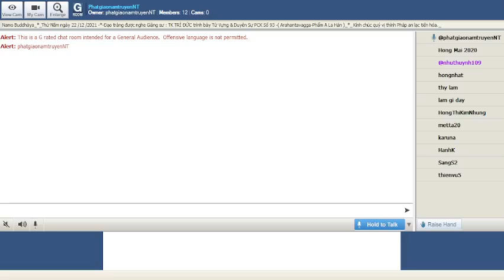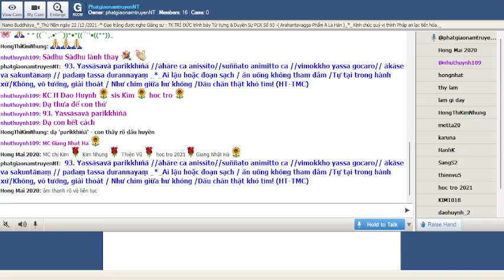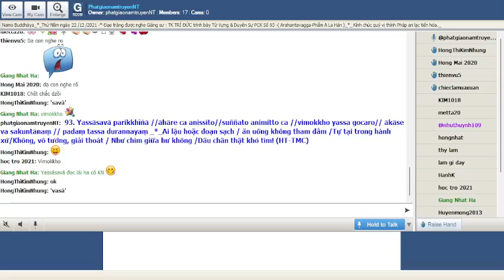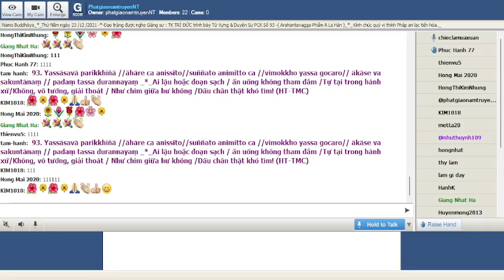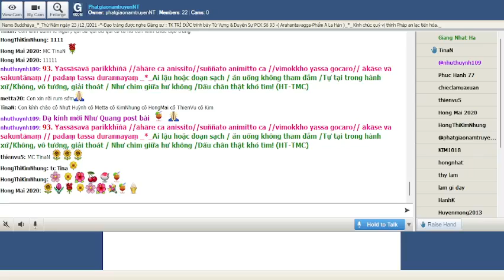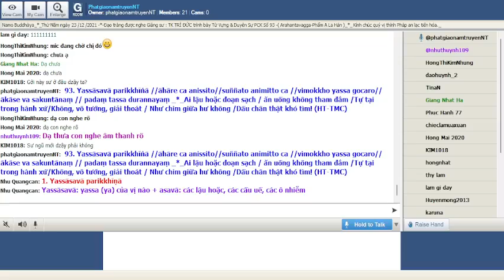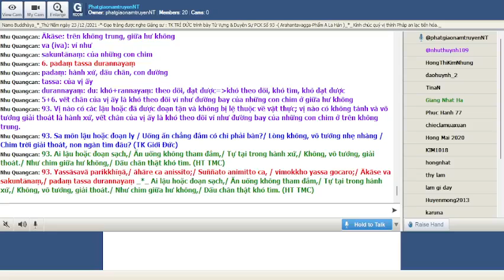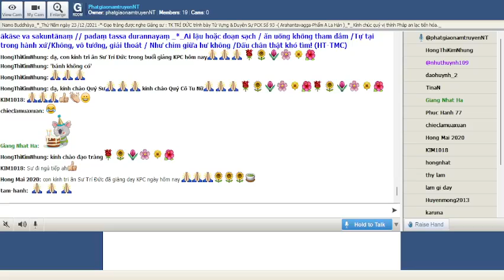23-12-2021_Room PhatgiaonamtruyenNT Thứ Năm. Ngài Trí Đức giảng Pháp Cú Kinh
PhatgiaonamtruyenNT Thứ Năm Dec 23-2021.Ngài Trí Đức giảng lại từ vựng,ý nghĩa & duyên sự Pháp Cú Kinh Số 093.--*--*---*-*--*-- -*